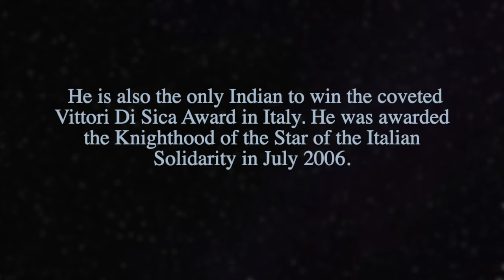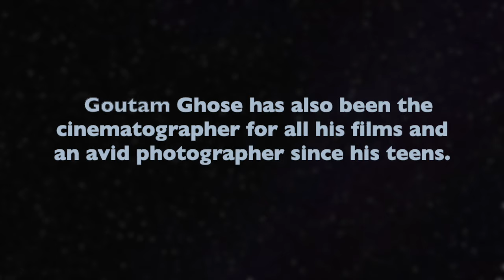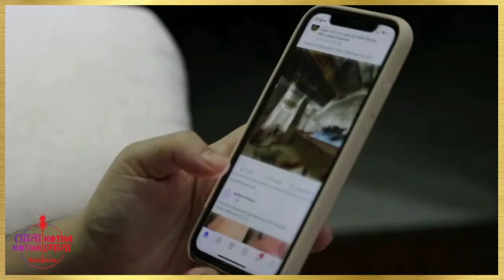Sona Kotha Kotha Shona with Roopsha Ft. GOUTAM GHOSE PART 1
Noboborsho seems to sparkle with an extra touch of magic as we share the concluding part of this insightful SKKS with Roopsha in conversation the legendary Creator Goutam Ghose. Catch this enlightening episode to make it a happier Baishakh.